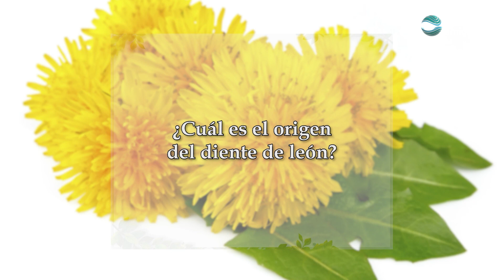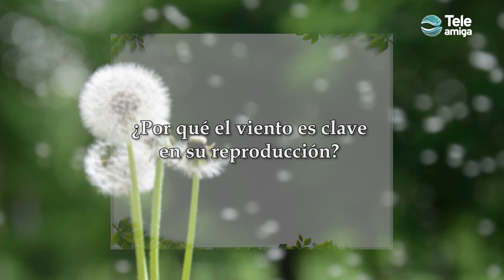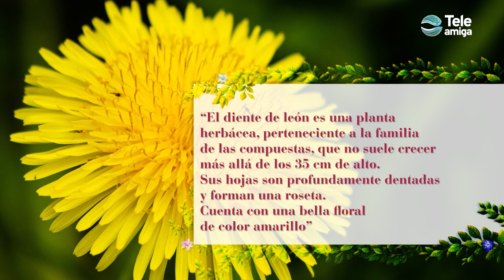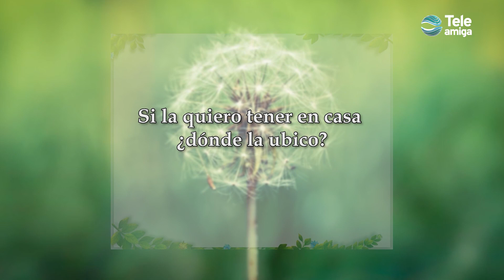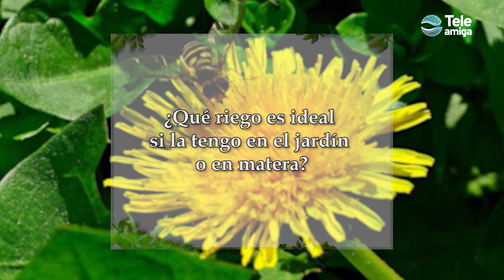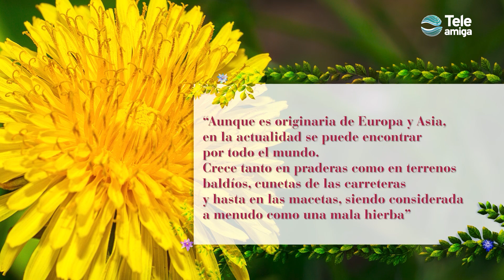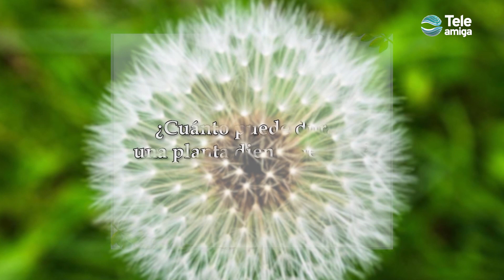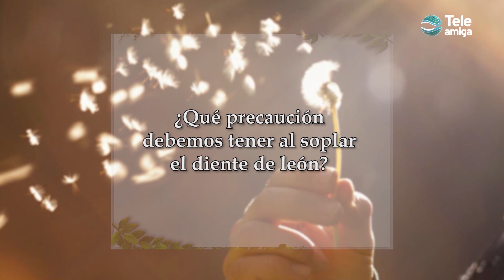DIENTE DE LEÓN - Plantas y Jardines en Teleamiga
El Diente de León es un planta de origen europeo con gran presencia en nuestro país, para muchos es maleza, pero te mostraremos gran parte de sus bondades y también como cultivarla en tus jardines y macetas. 🌼